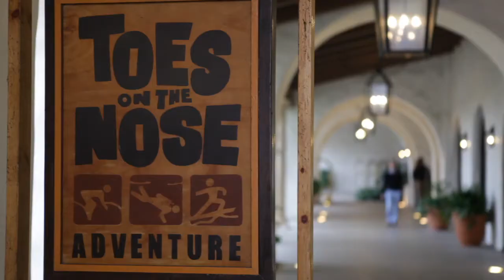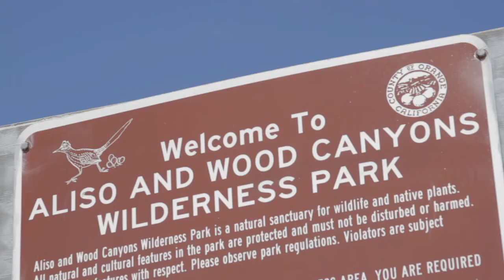Sporty and Scenic Orange County: OC Up Close With Emily Kaufman, Episode Eight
In episode eight of OC Up Close with Emily Kaufman, "The Travel Mom" gets physical.

Watch as Emily goes totally tubular during a surf lesson in Huntington Beach, AKA, Surf City USA. Home to the annual US Open of Surfing every July, Emily takes up a board and learns from instructor Charlos just how physically challenging - and fun - surfing can be.

Then Emily takes to the scenic trails of Aliso Viejo, near iconic Laguna Beach, for a more serene and scenic look at Orange County's nature and coastline.

Since 1996, Emily "The Travel Mom" Kaufman, has been traveling to destinations all over the world in search of great spots for families to experience.